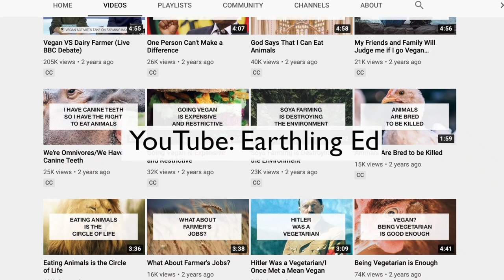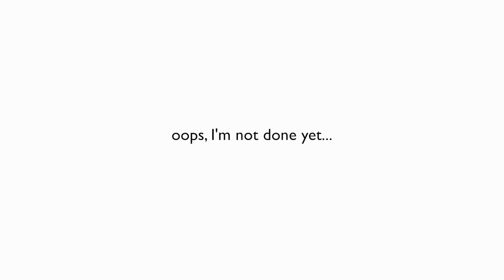How to navigate being vegan during the holidays // My Experience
CHECK OUT MY EBOOKS Filled with healthy VEGAN recipes, health tips, encouragement, inspiring content and more

for exclusive videos, monthly recipes, monthly discounts, and be a part of the community forum!